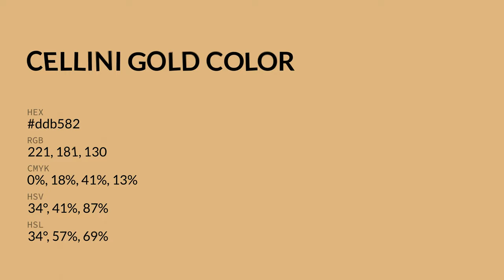Cellini Gold color ddb582 hex color - Brown color - Cool color ddb582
What color is Cellini Gold ? ddb582 hex color - Brown color - Cool color ddb582

Hex ddb582 Color Code is also known as Cellini Gold color.

Hex ddb582 Color code in RGB color code model is created after adding 86.67% red color, 70.98% green color and 50.98% blue color.
Hex ddb582 Color code in CMYK color (process color) code model is generated after subtraction of 0% cyan, 18% magenta, 41% yellow and 13% black.